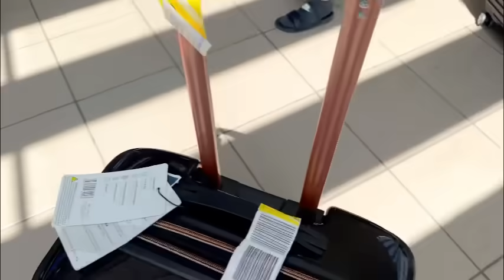Vinn gade Jan brown mennen fanmi kologet la Al pran plezi tata manke mouri